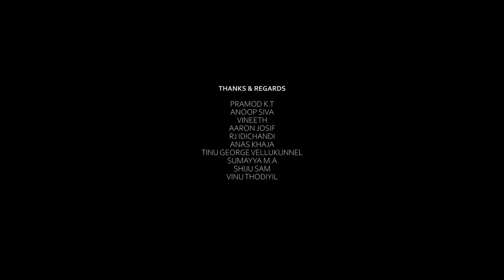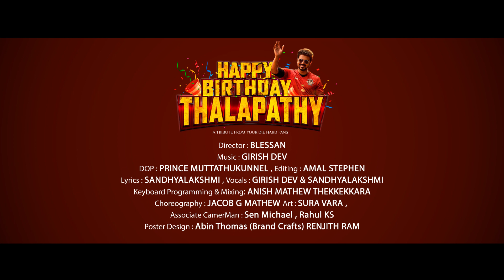HAPPY BIRTHDAY THALAPATHY | A Tribute to Thalapathy Vijay | Birthday Special| BE MOVIES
HAPPY BIRTHDAY DALAPATHY a tribute to super star ViJaY 2020 | MASTER

Vijay 46th  Birthday Special Tribute Song by Fanboys is something Special

Joseph Vijay Chandrasekhar (born 22 June 1974), known mononymously as Vijay, is an Indian actor, dancer, playback singer and philanthropist who works in Tamil cinema. Referred to by fans and media as "Thalapathy" (commander), Vijay is the highest paid actor in Tamil cinema. By 2017, he became the second-highest grossing actor in Tamil cinema history, behind veteran Rajinikanth. Vijay has acted in 64 films as a lead actor and won numerous awards, including eight Vijay Awards, three Tamil Nadu State Film Awards, and a SIIMA Award. He has been included seven times in the Forbes India Celebrity 100 list, based on the earnings of Indian celebrities.

Lyrics : SANDHYALAKSHMI
Vocals : GIRISH DEV & SANDHYALAKSHMI
Keyboard Programming & Mixing: ANISH MATHEW THEKKEKKARA

Director : BLESSAN
DOP : PRINCE MUTTATHUKUNNEL
Editing : AMAL STEPHEN
Choreography : JACOB G MATHEW
Art : SURA VARA
Associate Cameraman : Sen Michael , Rahul KS
Creatives : Abin Thomas (Brand Crafts)

|| ANTI-PIRACY WARNING ||
This content is Copyrighted to BE MOVIES . Legal action will be taken against those who violate the copyright of the same.